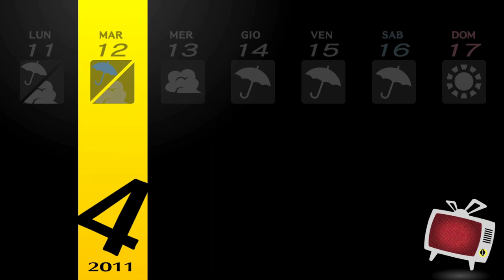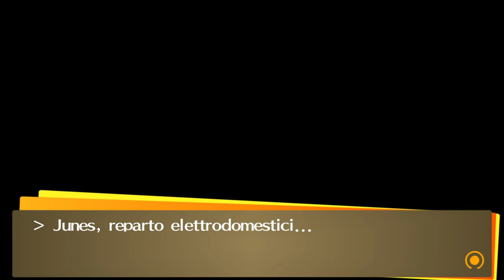Persona 4 Golden Gameplay ITA - #2 Canale di mezzanotte - [Blind]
Cominciamo a conoscere meglio tutti i nostri compagni durante questo periodo pieno di mistero. Chie ci racconta di questa leggenda metropolitana del canale di mezzanotte, che tanto leggenda non è dato che finiamo addirittura all'interno di un televisore, in quella che sembra essere una dimensione alternativa. Chissà se avremo modo di investigare ulteriormente sull'accaduto.